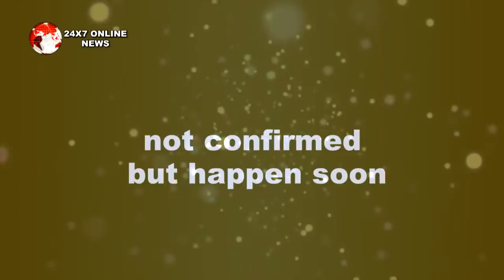BB 13 || Sidnaaz“Live Audience बनेंगी जज” जब परिणाम देख उड़ेंगे घरवालो के होश